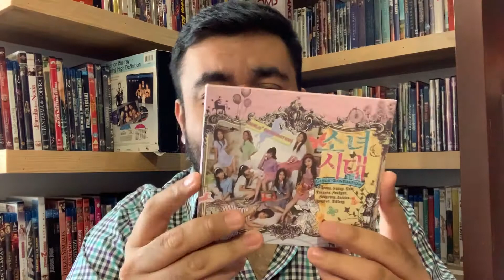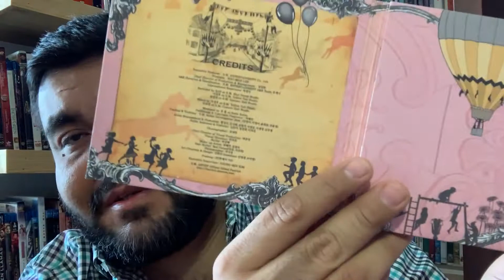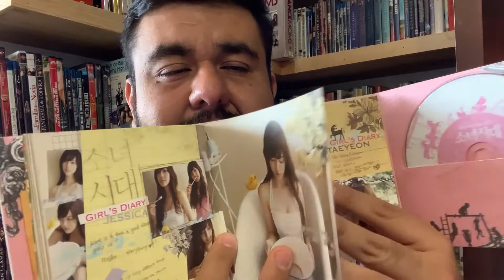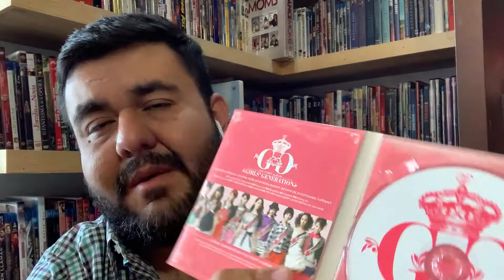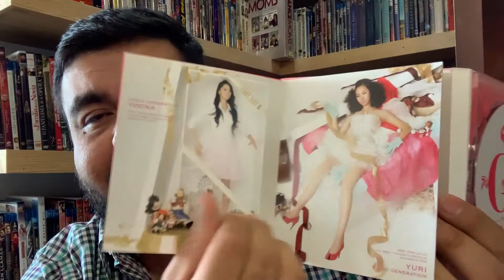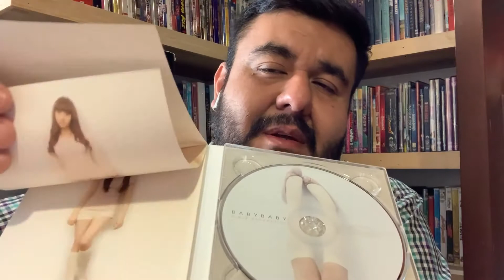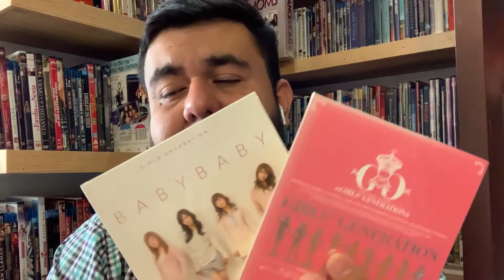Coleccionista Collector Reseña Review Girl's Gneration Into the New World, Baby Baby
Inicio con mi coleccion de Girl's Generation SNSD Into the New World y Baby Baby